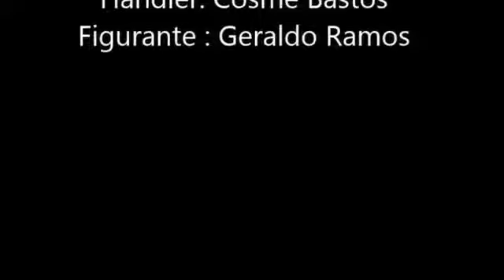Treino de preparação para a Sieger 2014!